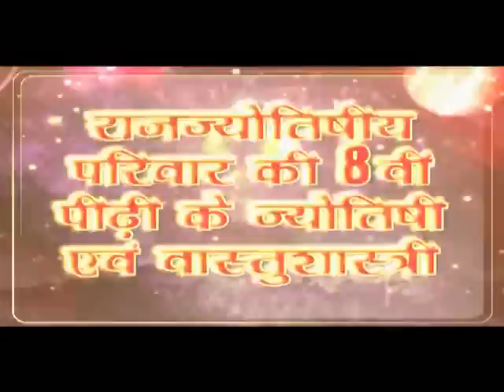प्रेम विवाह की बाधा के निवारण हेतु शक्तिशाली और प्रभावशाली मंत्र तथा टोटके | Love Marriage Ke Totke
5 Powerful Love Marriage Spells, Mantra Prem Vivah Ke Shaktishali Upay, Tips For Desired Husband.

प्रेम विवाह में आ रही बाधा के निवारण हेतु शक्तिशाली और प्रभावशाली मंत्र तथा उपाय.

मनचाहा विवाह करने हेतु परिवार को मनाने, राजी करने का बेहद सरल व शक्तिशाली, महाचमत्कारी उपाय

प्रेम विवाह, लव मैरिज में सफल होने का शक्तिशाली, महाचमत्कारी टोटका, Remedies for Success in Love Marriage

प्रेम विवाह, लव मैरिज में सफल होने के लिए लाल किताब के सिद्ध टोटके, Lal Kitab Tips For Love Marriage

प्रेमी-प्रेमिका की शादी, सगाई रोकने, तोड़ने का 2 महाशक्तिशाली टोटका उपाय,खबरदार इसे यूहीं ना आज़माएँ

लव मैरिज, मनचाहा जीवनसाथी पाने के लिए अपनी राशि अनुसार करें शिव का पूजन, Love Marriage

प्रेम विवाह में आ रही बाधा के निवारण हेतु शक्तिशाली और प्रभावशाली मंत्र तथा उपाय, Love Marriage

5 Powerful Love Marriage Spells, Mantra Prem Vivah Ke Shaktishali Upay, Tips For Desired Husband

किसी भी शुभ तिथि पर करें दाम्पत्य जीवन में प्रेम लाने हेतु इन तीन में से कोई भी एक उपाय

पति पत्नी में प्रेम, प्यार बढ़ाने, झगड़ा, कलह, क्लेश मिटाने के लिए ज्योतिष और वास्तु उपाय - 3

पति पत्नी में प्रेम, प्यार बढ़ाने, झगड़ा, कलह, क्लेश मिटाने के लिए ज्योतिष और वास्तु उपाय - 2

पति पत्नी में प्रेम, प्यार बढ़ाने, झगड़ा, कलह, क्लेश मिटाने के लिए ज्योतिष और वास्तु उपाय - 1

खूबसूरत पत्नी पाना है या मिटाना है प्रेमिका से दूरी, एक इलायची कर सकती है चमत्कार

Shri Ram va Mata Sita Ke Vivah Ki Tithi Vivah Panchami par Kare Sukhi Dampatya ke Upay

Vivah Panchami Par Kare Dampatya Sukh Vriddhi, Vivah Badha Nivaran Ke Shaktishali Upay

लव मैरिज के टोटके,प्रेम विवाह में सफल होने के लिए,लव मैरिज उपाय लाल किताब,लव मैरिज के लिए उपाय इन हिंदी,प्रेम विवाह के मंत्र,प्रेम विवाह कैसे करे,प्रेम प्राप्ति मंत्र,Vastu Tips Love And Marriage,love marriage upay lal kitab,jyotish upay for love marriage in hindi,jyotish upay for love in hindi,prem vivah ke saral upay,easy totke for love marriage in hindi,prem vivah ke achuk mantra,manpasand ladke se shadi ke upay,love marriage ke upay in hindi,टोटके फॉर लव मैरिज,लव मैरिज के लिए उपाय इन हिंदी,लाल किताब उपाय फॉर लव मैरिज इन हिंदी,प्रेम विवाह में सफल होने के लिए,लव मैरिज वशीकरण,प्रेम विवाह के अचूक उपाय,लव मैरिज के टोटके,प्रेम विवाह में सफलता के उपाय